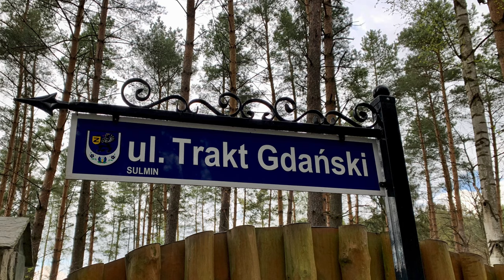Okolice Trójmiasta: Otomin i Sulmin wiosną / Around the 3City: Spring in Otomin and Sulmin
Otomin i okolice: Wiosna w Nadleśnictwie Kolbudy: majowy las, konie, jezioro... Otomin i Sulmin.

Otomin and surrounding area: Spring in Forest District Kolbudy: Forest in May, horses, lake... Otomin i Sulmin.